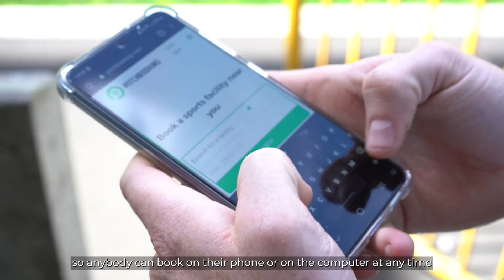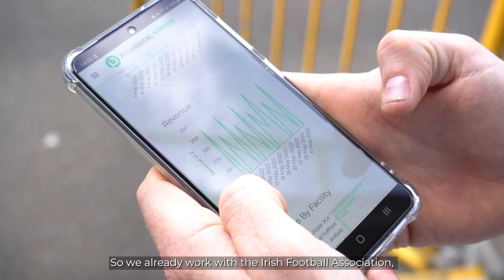Pitchbooking Fundraising Press Release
In 2022, Pitchbooking raised over £500,000 from US and UK based investors to help with the expansion of their sports booking software.